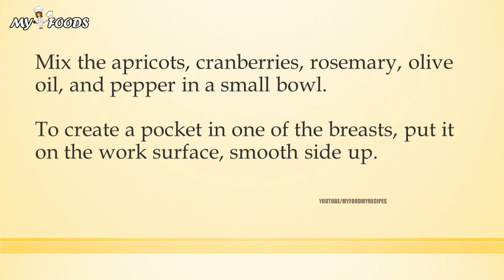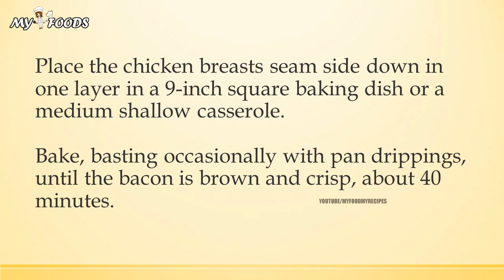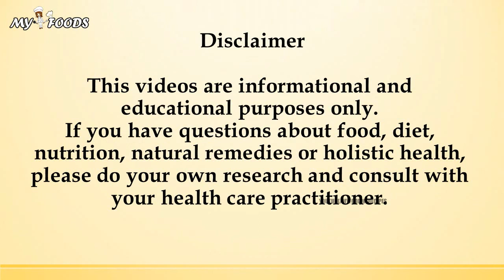Bacon Wrapped Stuffed Boneless